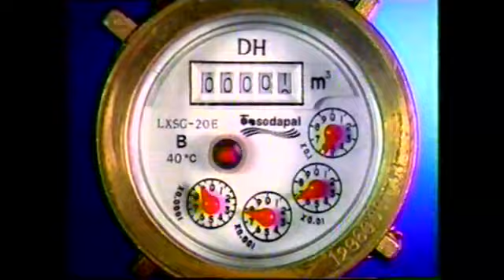Tanda Comercial Frecuencia Latina Peru (Agosto 1999)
Tienen Variedad de
Logo Frecuencia Latina
Promo Contrapunto
Pilsen Callao Pilsensacional La Vida es Mas Rica Con Pilsen Callao de Publicistas Asociados
Aceite Primor Su Aceite Para Toda La Vida
Inca Kola Tombokola La Tombola Regalona de Properu
Kodak Camara Para Fotos Mas Brillantes de Momentum Ogilvy & Mather
Sedapal Ahorrar Agua Es Ahorrar Dinero de Publicistas Asociados
Pizza Hut Star Wars Episodio 1 Se Parte de Ella de J. Walter Thompson
Fanta Toro Comparte La Diversion en Cualquier Lugar de Mc cann Erickson Peru